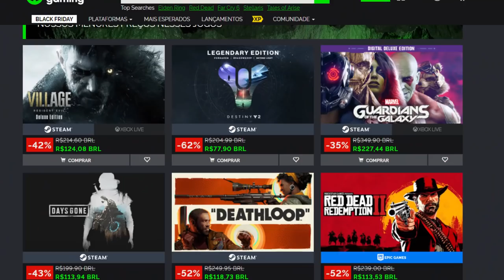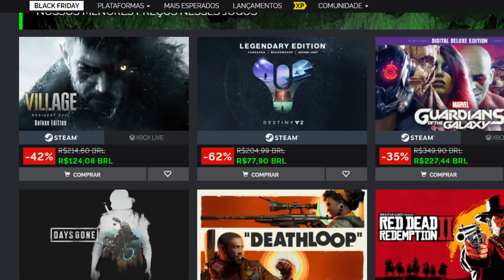Jogos bons e BARATOS por menos de 50 REAIS pra comprar nessa BLACK FRIDAY!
Jogos mencionados:
Steam
MHW
arkham collection
bioshock triologia
bundle  southpark
bloodstained
PS4
The witcher 3
ni no kuni 2
ac odyssey
shadow of mordor
Nioh
XBOX
terraria
xenoverse bundle

➤ PSN: hadessama94